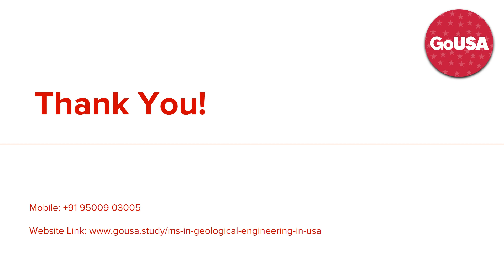Geological Engineering in USA | GoUSA @ +91 9150049665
MS in Geological Engineering in USA helps to learn about Geological variability, uncertainty, and geo-risk analysis. Would you like to study Geological Engineering in USA? Call us experts for further guidance.

Top Universities for Geological Engineering in USA

* University of Oklahoma, Norman

* University of Mississippi

* Missouri University of Science & Technology

* University of North Dakota